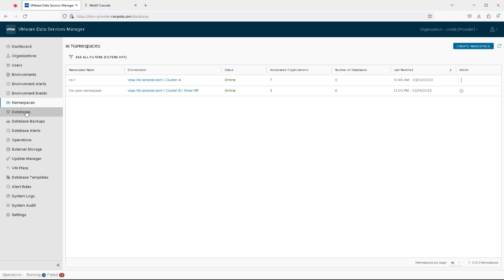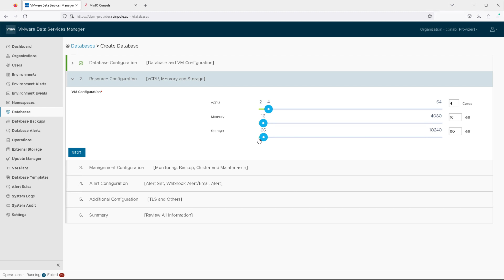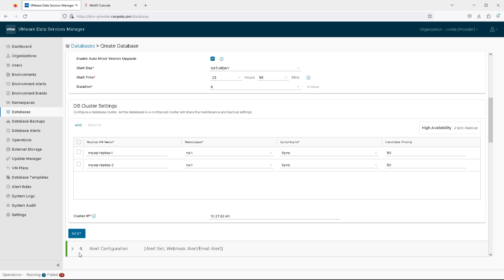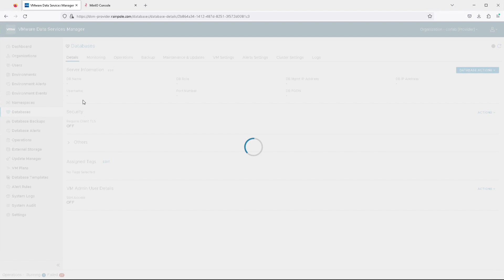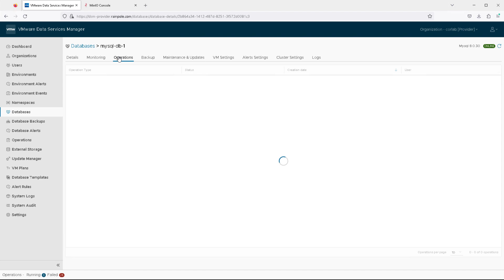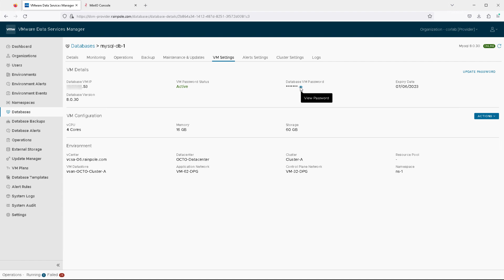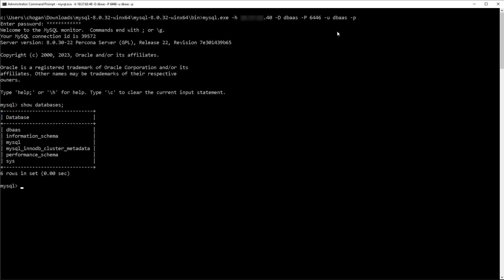Creating a highly available / clustered MySQL database in VMware Data Services Manager v1.x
In this short demonstration, Cormac talks us through the steps of creating a highly available, or clustered MySQL database on vSphere infrastructure using VMware Data Services Manager v1.x. We see how to select the database engine, the various configuration options around maintenance and backup schedules, before finally filling in the necessary information to build the clustered database. This required information is simply giving the read replicas a name and a replication type, in this case synchronous replication. Once the database has  been deployed, Cormac uses the mysql command line to connect to the database's read-write clustered port (6446) and querying the database to see the replication status. Overall, the video demonstrates how simple it is to deployed a highly available, clustered MySQL database to vSphere infrastructure using VMware Data Services Manager v1.x.